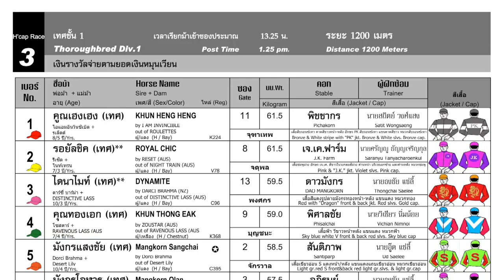ROYAL CHIC wins! - 04/02/2024 - Race 3 - International Thoroughbred Division 1